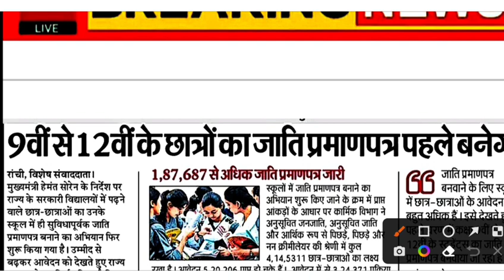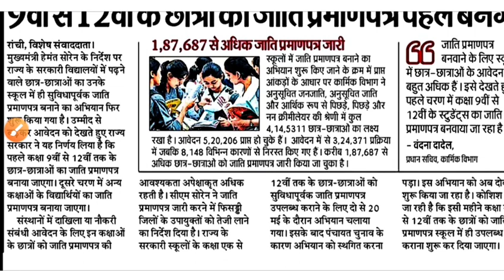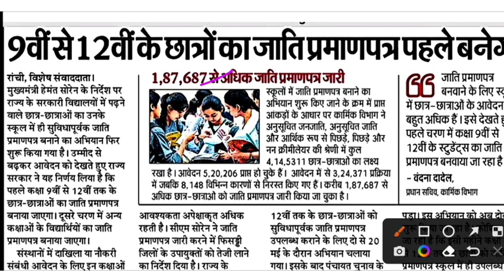जैक बोर्ड कक्षा-9,10,11 और 12 वीं परीक्षा पर बड़ी खबर। Jac Board big update 2022